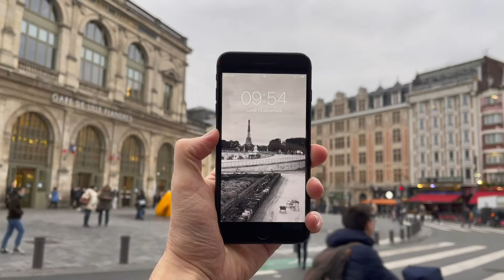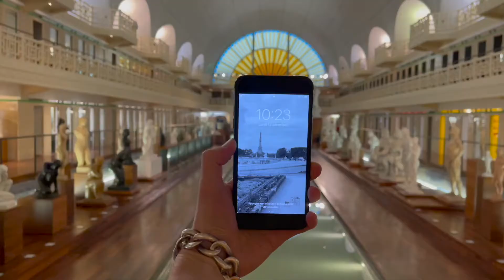À la découverte de La Piscine de Roubaix (VOSTF)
Suivez Dmitrii de DimaEasyArt dans sa découverte de "l'un des musées les plus insolites de France", le musée La Piscine de Roubaix !
Guidé par Bruno Gaudichon, il nous dévoilera l'histoire de la création du Musée et de ses chefs-d'œuvres.